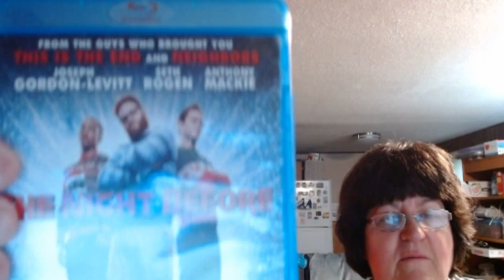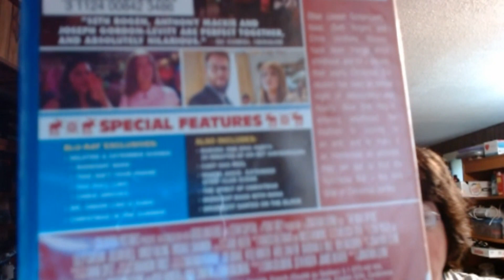Fresh From My Library- The Night Before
Imagine the Hangover with Fewer Laughs and without the mystery.